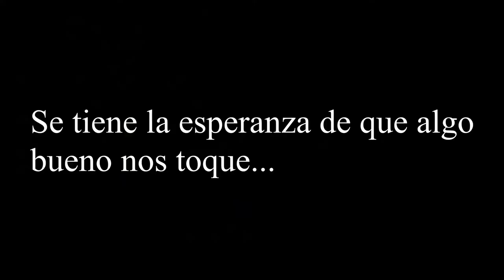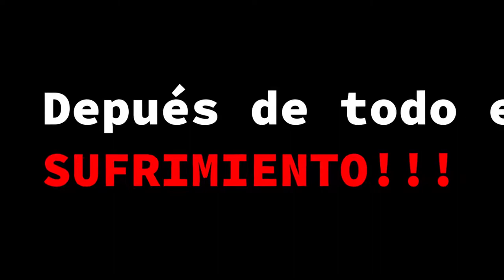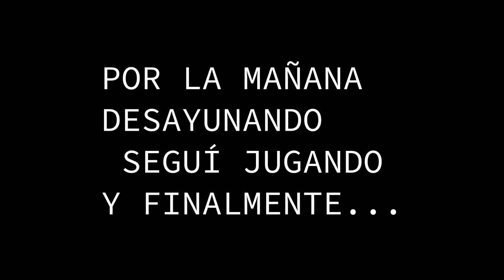🤙🏻❤️EL CAMINO HACIA LA GLORIA! - Rush Wars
Código Epic T1NQ46